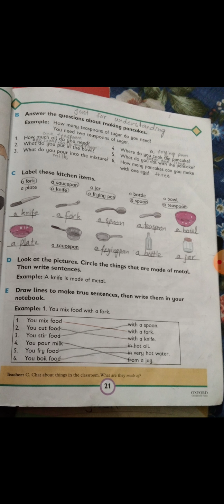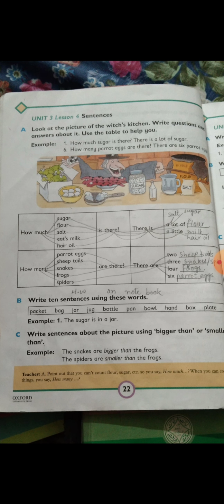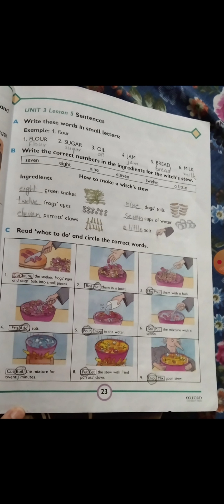class 2 cooking it up